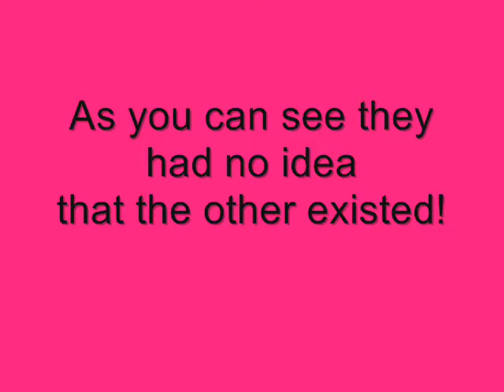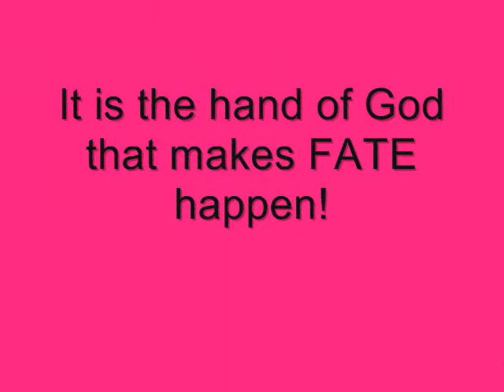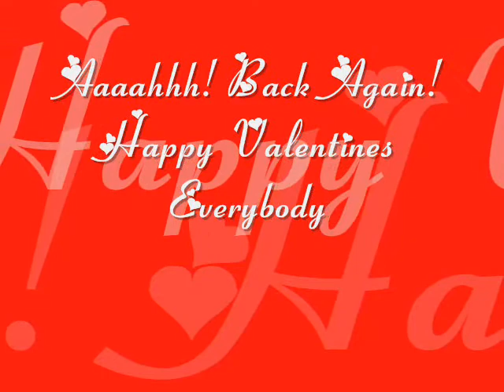"Valentine's Day In The Tardis"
Join my husband and I as we travel back in Time in Dr. Who's Tardis on Valenitnes Day!